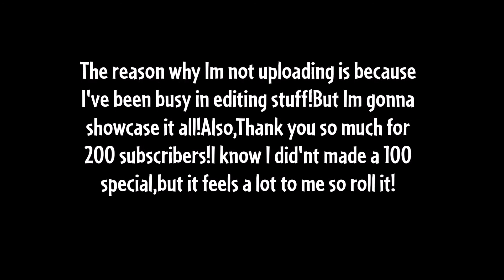200 Subscribers Special! - FNaF Edits Showcase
Thank you so much guys!It was a big achievement for me!

Here's all the names of the photos shown:
- Adventure Baby
- Adventure Ballora
- Adventure Bidybab
- Adventure Ennard
- Adventure Funtime Freddy
- Adventure Minireena
- Adventure Nightmare Mangle
- Adventure Yenndo
- Ballora Endoskeleton
- Exotic Butters
- Fixed Ennard
- Fredbear
- Funtime Mangle
- Funtime Nightmare
- Funtime Nightmare
- SL Hybrid
- Hybrid Bonnie
- Ignited Baby
- Nightmare Baby
- Nightmare Ballora
- Nightmare Ennard
- Nightmare Fixed Ennard
- Nightmare Funtime Foxy
- Nightmare Funtime Freddy
- Pixelated Ballora
- Springbonnie
- Octo/Weird Ballora
- Withered Ballora
- Withered Funtime Foxy
- Nightmare Toy Chica
- Nightmare Toy Freddy
- Gargantuar Throwing Imp
- Octo Troglo Arcade Jurassic All-Star Dite Bully Zombie

So yeah,33 creations!that's what I did for 4 months!Enjoy! 😄😄

Music:FNaF SL song I Can't Fix You by The Living Tombstone and Crusher-P